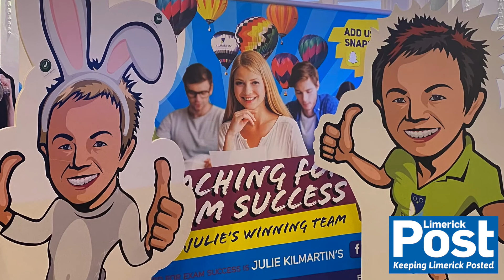Limerick Post | Kilmartin Educational Services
KILMARTIN Educational Services have Easter Revision courses coming up.

Julie Kilmartin told us all about the Easter Revision Courses.

Checkout kes.ie for more information and to book.